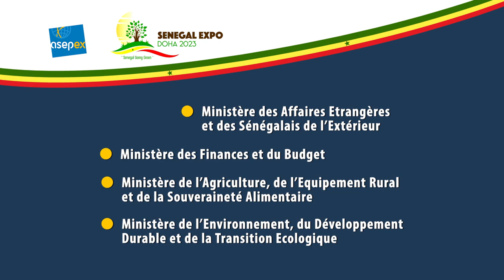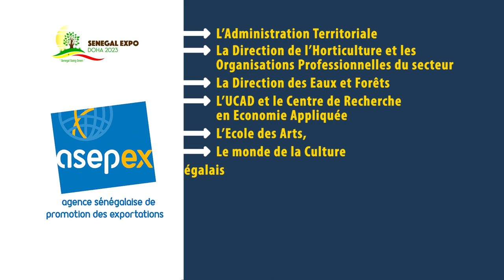Participation du Sénégal à l'Expo Horticulture Doha Qatar 2023 (Wolof)